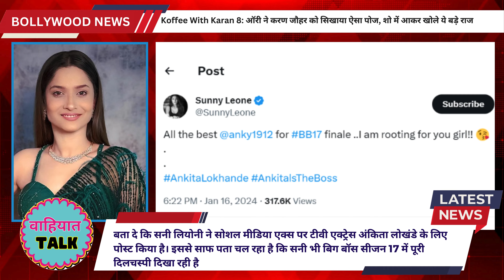Sunny Leone supported Ankita Lokhande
Dear viewers, we want to address any concerns regarding our YouTube channel, "Wahiyat Talk." Our primary focus is to provide the latest news and updates from the Bollywood industry in an entertaining and lighthearted manner.

The term "Wahiyat" in our channel name is used playfully and does not intend to harm or offend anyone's sentiments. We firmly believe in promoting a positive and respectful environment for our audience.

Our channel is dedicated to celebrating the magic of Bollywood, its movies, stars, and fascinating behind-the-scenes insights. We do not endorse or support any form of negativity, discrimination, or harm towards any individual or community.

Our aim is to create an enjoyable space for all Bollywood enthusiasts to stay updated, engaged, and entertained. We value diversity and inclusivity, and we are committed to ensuring that our content remains light-hearted and free of any harmful intent.

We invite you to join us on this exciting journey as we delve into the world of Bollywood with joy, laughter, and a shared love for the movies we adore.

Lights, camera, action! Let's have a fabulous time with "Wahiyat Talk"! 🎥🌟🍿